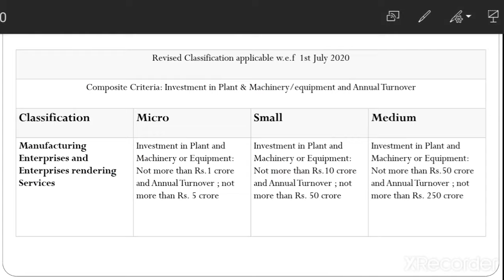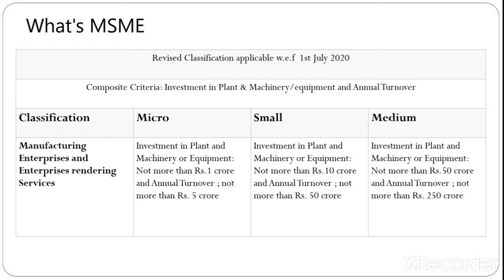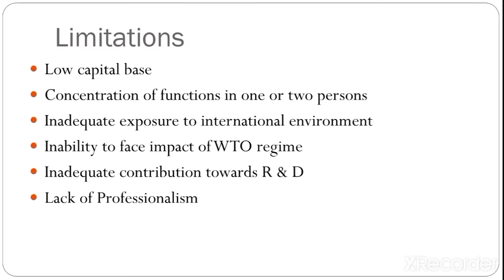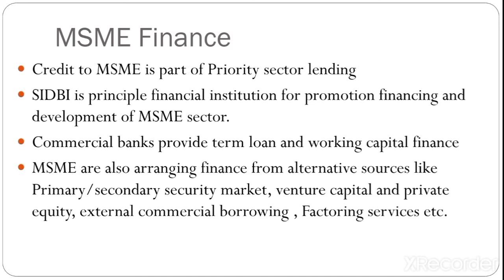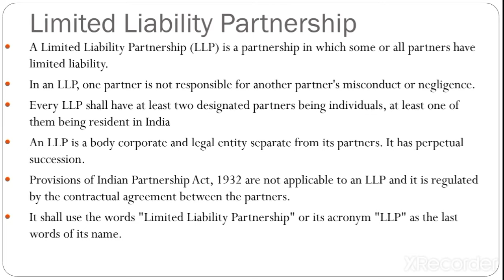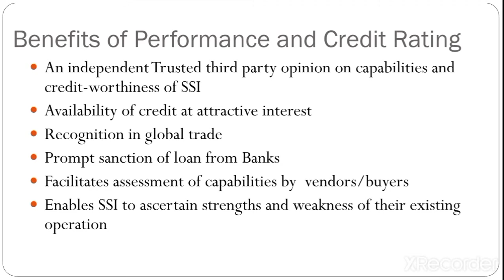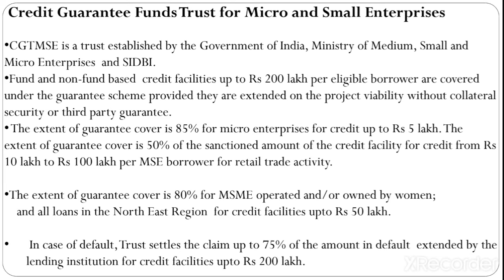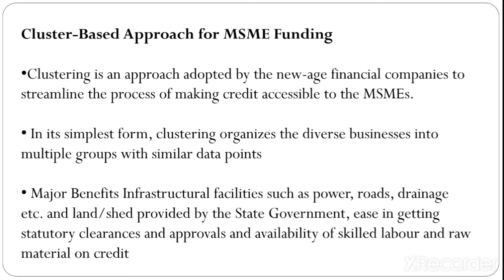MICRO, SMALL AND MEDIUM ENTERPRISES IN INDIA | MSME Classification JAIIB 2021| Paper 1 PPB Unit 22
JAIIB 2020 | PPB Unit 22 | MICRO, SMALL AND MEDIUM ENTERPRISES IN INDIA

Credit to MSME is part of Priority sector lending
Commercial banks provide term loan and working capital finance
MSME are also arranging finance from alternative sources like Primary/secondary security market, venture capital and private equity, external commercial borrowing , Factoring services etc.

banker sathi,

jaiib,

jaiib iibf,

jaiib postponed,

How to clear jaiib,

how to clear jaiib in first attempt,

jaiib videos,